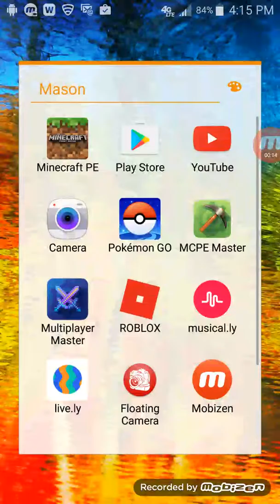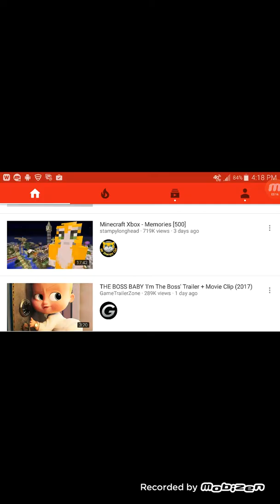Spider-Man homecoming trailer reaction